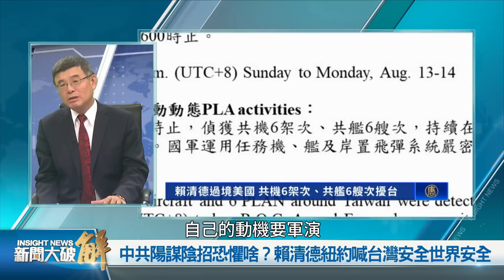🔥中共陽謀陰招恐懼啥？賴清德紐約喊台灣安全世界安全｜吳嘉隆｜李中志｜新聞大破解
中共陽謀陰招恐懼啥？賴清德紐約喊台灣安全世界安全
每當中共經濟金融風險升高，台灣首先關注曝險，在過去幾年轉移下來，對中曝險大減。台美正朝向FTA大降依賴。中華民國、台灣的副總統賴清德12日出訪巴拉圭，過境美國紐約、舊金山；中共檯面上下的大小陽謀陰招，12日起在東海軍演三天；巧的是，美日印澳QUAD四方聯合軍演，11日起第一次在太平洋演習10天。台灣政治人物過境美國不罕見，為何中共要勞兵傷財、升高美中緊張？
台美情資，中共還動員紅統團體、黑幫滋擾；海外中國人倒是去迎接，反對併吞台